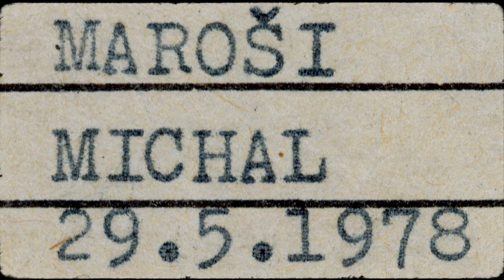Ten, co slaví každý den - oficiální teaser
Ten, co slaví každý den

Dokumentární film mapující evoluci MTB očima Michala Marošiho

světová premiéra 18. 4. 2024

Na pozadí příběhu jednoho z nejvýznamnějších extrémních sportovců Česka vytvořili tvůrci Martin Vrbický a Jan Strejcovský hodinový celovečerní dokumentární snímek o osudu celé generace lidí, kteří upsali život horským kolům a extrémním sportům obecně. Mnohem spíš než o sportovní dokument půjde o osobní zpověď, životní příběh a třináctou komnatu člověka, který stál nesčetněkrát na hraně mezi životem a smrtí, stejně jako otce od rodiny, který byl tisíckrát postaven před volbu, zda dál pokračovat ve svém snu, nebo se usadit a žít normální život, jako to dělají miliony z nás. Michal nikdy oficiálně neohlásil konec kariéry a pořád se točí kolem svého sportu. „Loučit se s kariérou po pětatřiceti letech závodění je to nejtěžší, co může sportovce potkat,” přiznává Michal, který má v sobě stále tolik bezhlavosti, jako když mu bylo dvacet. Co ho čeká dál? Jak těžko se s odchodem do sportovního důchodu vyrovnává extrémní člověk a jak se jeho vášeň podepsala na jeho zdraví?